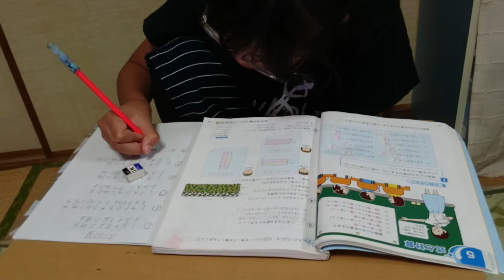算数の勉強開始で四時間目に突入！！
家に帰ってから勉強する時間はこれより四時間目に突入です！